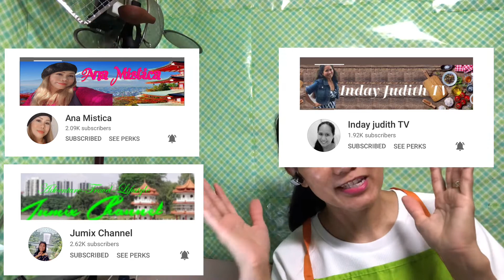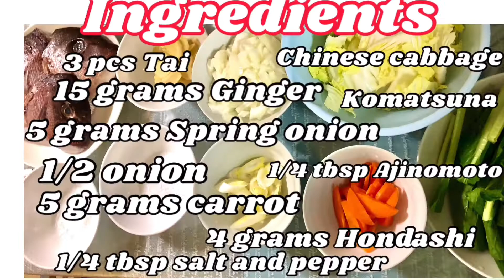GAWIN MO TO SABAW PA LANG ULAM NA | JENNIFER DC KATO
GAWIN MO TO SABAW PA LANG ULAM NA JENNIFER DC KATO INGREDIENTS.                                                                                                                                           3 pcs tai head ( ulo ng tai ) 15 grams Ginger.                                                                                                                                     5 grams spring onion.                                                                                                                           1/2 onion.                                                                                                                                                  5 grams carrot.                                                                                                                          Komatsuna.                                                                                                                                    Chinese cabbage.                                                                                                                                    4 grams hondashi or knorr pampalasa 1/2 tbsp salt.                                                                                                                                                   1/4 tbsp Ajinomoto.                                                                                                                             800 ml water.